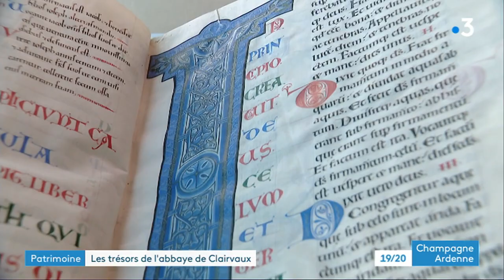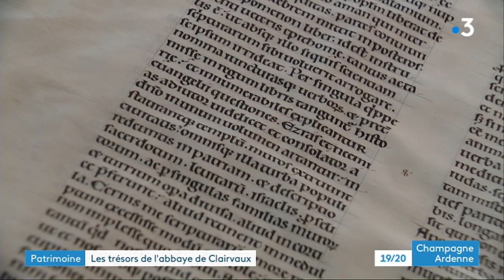Les trésors de l'abbaye de Clairvaux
Les livres que vous allez voir ont traversé les siècles. Des manuscrits médiévaux de l'abbaye de Clairvaux, au 12e siècle, transférés puis conservés au sein de la médiathèque Jacques-Chirac à Troyes dans l'Aube.